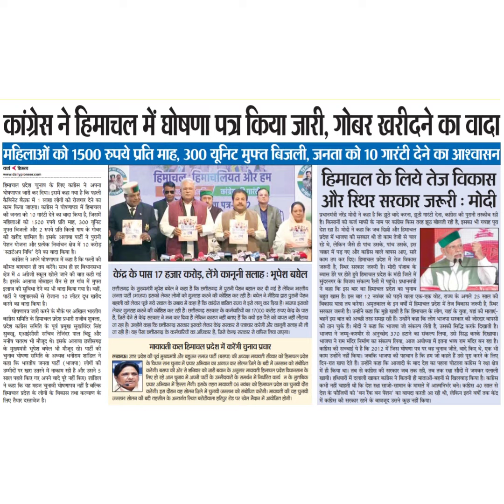कांग्रेस ने हिमाचल में घोषणा फत्र किया जारी, गोबर खरीदने का वादामहिलाओं को 1500 रुपये प्रति माह, 300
कांग्रेस ने हिमाचल में घोषणा फत्र किया जारी, गोबर खरीदने का वादा
महिलाओं को 1500 रुपये प्रति माह, 300 यूनिट मुफ्त बिजली, जनता को 10 गारंटी देने का आश्वासन
हिमाचल के लिये तेज विका
हिमाचल प्रदेश चुनाव के लिए कांग्रेस ने अपना
घोषणापत्र जारी कर दिया। इसमें कहा गया है कि पहली
कैबिनेट बैटठक में 1 लाख लोगों को रोजगार देने का
काम किया जाएगा। कांग्रेस ने घोषणापत्र में हिमाचल
की जनता को 10 गारंटी देने का वादा किया है, जिसमें
महिलाओं को 1500 रुपये प्रति माह, 300 यूनिट
मुफ्त बिजली और 2 रुपये प्रति किलो गाय के गोबर
की खरीद शामिल है। इसके अलावा पाटी ने पुरानी
पेंशन योजना और प्रत्येक निर्वाचन क्षेत्र में 10 करोड़
'स्टाट्ंअप निधि' देने का वादा किया है।
| कांग्रेस ने अपने घोषणापत्र में कहा है किे फलों की
कीमत बागवान ही तय करेंगे । साथ ही हर विधानसभा
वेत्रमें अग्रेजी स्कूल खोले जाने की बात कही गई
है। इसके अलावा मोबाइल वैन से हर गांव में मुफ्त
इलाज की सुविधा देने का भी वादा किया गया है। वहीं,
पाटी ने पशुपालकों से रोजाना 10 लीटर द्ध खरीद
करने का वादा किया है।
घोषणापत्र जारी करने के मौके पर अखिल भारतीय
कांग्रेस समिति के हिमाचल प्रदेश प्रभारी राजीव शुक्ला,
प्रदेश काग्रेस समिति के पूर्व प्रमुख सुखविंदर सिंह
सुक्खु, एआईसीसी सचिव तेजिंदर पाल बिट्र और
मनीष चतरथ भी मौजूद थे। इसके अलावा छतीसगढ़
के मुख्यमंत्री भूपेश बघथेल भी मौजूद रहे। पाटी की
चुनाव घोषणा समिति के अध्यक्ष धनीराम शांडिल ने
कहा कि भारतीय जनता पाटी (भाजपा) लोगों की।
उम्मीदों पर खरा उतरने में नाकाम रही है और उसने 5
साल पहले किए गए अपने वादे पूरे नहीं किए। शांडिल
ने कहा कि यह महज चुनावी घोषणापत्र नहीं है बल्कि
हिमाचल प्रदेश के लोगों के विकास तथा कल्याण के
लिए तैयार दस्तावेज है
हिमाचल हिंमांचलियत अर हुम
और स्थिर सरकार जरूरी : मोदी
प्रधानमंत्री नेंद् मोदी ने कहा है कि झूठे वादे करना, झूठी गारंटी देना, काग्रेस की पुरानी तरकीब रही
है। किसानों को कर्ज माफी के नाम पर कांग्रेस किस तरह झूठ बोलती रही है, इसका भी गवाह पूरा
देश रहा है। मोदी ने कहा कि जब दिल्ली और हिमाचल
प्रदेश में भाजपा की सरकार थी तो काम तेजी से चल
रहे थे, लेकिन जैसे ही पांच उसके, पांच उसके, इस
चकर में पड़ गए और काग्रेस वाले वापस आए, सारे
काम ठप कर दिए। हिमाचल प्रदेश में तेज विकास
जरूरी है, स्थिर सरकार जरूरी है। मोदी पंजाब के
व्यास डरे पर होते हुये हिमाचल प्रदेश के मंडी जिले में
सुंदरनगर के विजय संकल्प रैली में पहुंचे । प्रधानमंत्री
ने कहा कि इस बार का हिमाचल प्रदेश का चुनाव
बहुत खास है। इस बार 12 नवंबर को पड़ने वाला एक-एक वोट, राज्य के अगले 25 साल की
विकास यात्रा तय करेगा। अमृतकाल के इन वर्ों में हिमाचल प्रदेश में तेज विकास जरूरी है, स्थिर
सरकार जरूरी है। उन्होंने कहा कि मुझे खशी है कि हिमाचल के लोग, यहां के युवा, यहां की माताएं-
बहनें इस बात को अच्छी तरह समझ रही हैं। उन्होने कहा कि लोग भाजपा सरकार की जोरदार वापसी
की ठान चुके हैं। मोदी ने कहा कि भाजपा जो संकल्प लेती है, उसकी सिद्ध करके दिखाती है।
भाजपा ने जम्मू-कश्मीर से अनुच्छेद 370 हटाने का संकल्प लिया, उसे सिद्ध करके दिखाया।
भाजपा ने राम मदिर निर्माण का संकल्प लिया, आज अयोध्या में इतना भव्य राम मंदिर बन रहा है।
काग्रेस की सच्चाई ये है कि 2012 में जिस घोषणा पत्र पर वह चुनाव जीते, वादे किए थे, एक भी
काम उन्होंने नहीं किया। जबकि भाजपा की पहचान है कि हम जो कहते हैं उसे पूर करने के लिए
दिन-रात खपा देते हैं। उन्होंने कहा कि आजादी के बाद देश का पहला घोटाला काग्रेस ने रक्षा क्षेत्र
में ही किया था। तब से कांग्रेस की सरकार जब तक राही, तब तक रक्षा सौदों में जमकर दलाली
खायी। हथियारों में दलाली खाकर कांग्रेस ने कितनी ही माताओं -बहनों से खिलवाड़ किया है। कांग्रेस
कभी नहीं चाहती थी कि देश रक्षा साजो-सामान के मामले में आत्मनिर्भर बने। कांग्रेस 40 साल से
देश के फीजियों को 'वन रैक वन पेंशन का वायदा करती आ रही थी, लेकिन इतने वर्षों तक केिंद्र
में कग्रेस की सरकार रहने के बावजूद उसने कुछ नहीं किया।
कैंद्र के पास 17 हजार करोड़, लैंगे कानूनी सलाह : भूपेश बधेल
छतीसणढ़ के मुख्यमंत्री भूपेश बधेल के कहा है कि छतीसणढ़ में पुरनी पेशन बहाल कर दी गई है लेकिन भरतीय
जनत पार्टी (भाजया इसको लेकर लेोगों को शुम्राह करे की कॉलिल कर रही है। यधेल के मीडिया ्रा पुख्ती पेल
बहाली को लेकर पूछे गये सथाल के जबाय में कहा है कि कांग्रेस शासित राज्य ने इसे लगू कर दिया है। भाजया इस्क
लेकर गुमराह करने की कोशित कर रही है। छतीरणढ सरकार के कर्मथरियें का 17000 करोड़ रुपए केद के पस
है, जिसे देने से केंद्र सरकार के मन कर दिया है लेकिन कारण नहीं बताए हैं कि क्यों इस पैे को वपस नहीं लोटाय
जा रहा है। उहोने कहा कि छतीसगढ़ सरकार इसको लेकर केद सरकार से पत्रथर करेणी और कानूनी सलाह भी ली
जा रही है। यह पैसा छरीसगढ़ के कम्मधारियों का अधिकार है, जिसे केन्द्र सरकार से वापिस लिया जाणा।
मायावती कत हिमाचल प्रदेश में करेंगी चुनाव प्रचार
लखनऊ उतर प्रदेश की पर्व मुख्यमंत्री और बहुजन समाज पार्टीं (बसपा) की अध्यक्ष मयावती किवर को हिमाथल प्रदेश
के विधान सभा चुनाव में प्रथार अभ्यान का आगाज कर सोलन जिले के बढी में जनसभा को सथोधित
| करेणी। बसपा की ओर से शनियार को जारी बयान के अनुसार मयायती हिमाधल प्रदेश विध्ानरभा के
| लिए हो रहे आम चुनाव में अपनी परटीं के उम्मीववों के समर्थन में निधरित कार्य म के मुतथिक
प्रचार अभियान में हिस्सा लेगी। इसके तहत मयावती 06 नंबर को हिमाचल प्रदत का चुनावी दौर
जनसभा सोलन की बह्दी तहसील के अन्त्गत स्थित बरोटीयाता हरिपुर रोड पर खेल मैदान में आयोजित होगी।